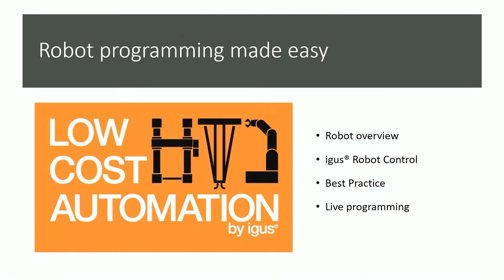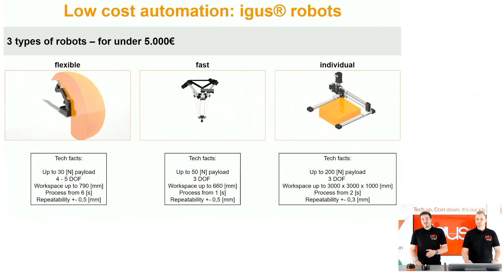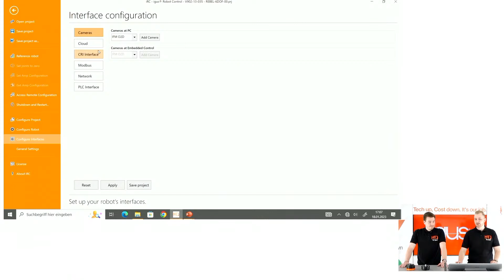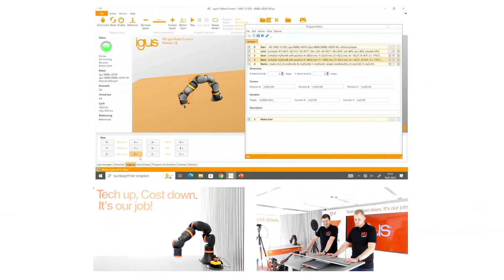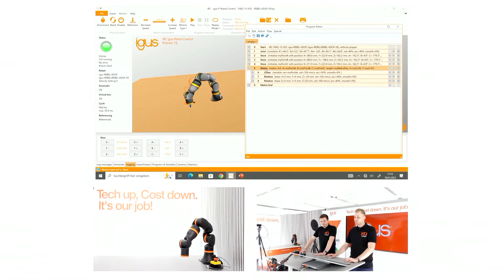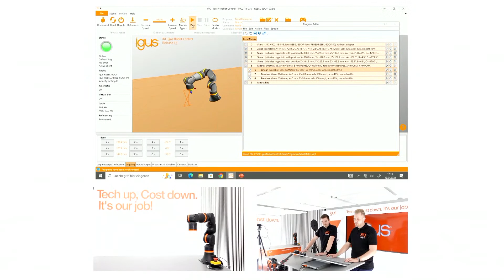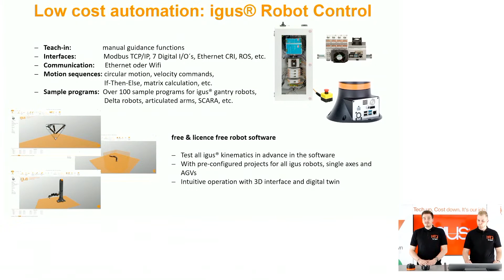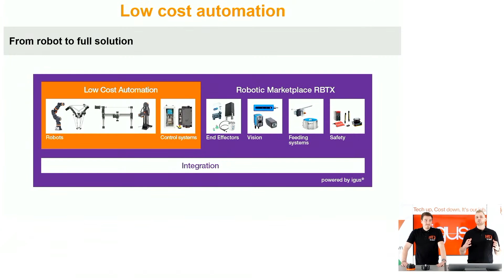Robot programming made easy - Online-Seminar